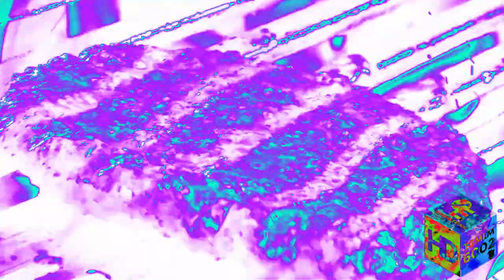Burger King Philippines Whopper Jr Commercial (2020) | Effects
Credits to Burger King for the commercial.

Effects List:
0. Normal
1. X Does Respond
2. Clearer
3. Sam And Newton Chorded
4. 2.1 Not Sure What I Did To X
5. What Teh X
6. Devil's Blast
7. Use Major
8. Phased Effect 6.0
9. Ice Purple Full Chord
10. The Real G Major 4
11. Pitch White
12. DUH
13. K Onstyle Styled Chorded
14. Tele5 Styled Chorded
15. GMOD Effect 1.0